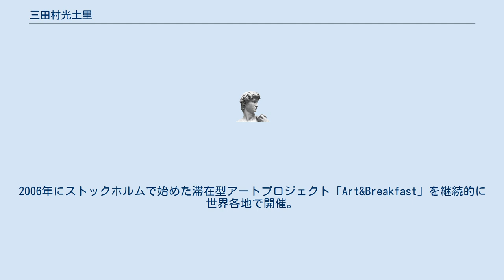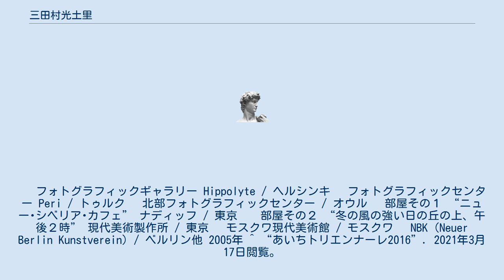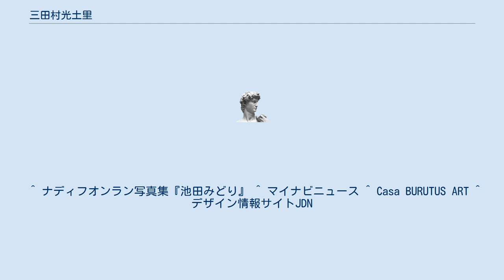三田村光土里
三田村 光土里（みたむら みどり、1964年8月28日 - ）は、日本の美術家。
日常の記憶を題材に、写真、映像、言葉、日用品など様々な材料を組み合わせ、「人が足を踏み入れられる三次元のドラマ」と称するインスタレーションを展開する。
 1994年、東京にて初個展「A Cross July」を開催。
2005年、文化庁新進芸術家派遣研修員としてフィンランドのヘルシンキに滞在。
フィンランド3都市で巡回個展。
2006年にはウィーン分離派館Secessionにて個展を開催。
これは日本人としては荒木経惟以来となる。
2006年にストックホルムで始めた滞在型アートプロジェクト「Art&Breakfast」を継続的に世界各地で開催。
ウィーオン、スウェーデンをはじめ、スペイン、ドイツ、イギリス、アメリカ、グルジア、韓国など、広い範囲で制作活動を展開している。
 別名義の『池田みどり』は写真家の池田晶紀（いけだ まさのり）と美術作家の三田村光土里（みたむら みどり）によるお互いの作品の背景にある潜在的な記憶をもとに新しい風景を写真でドラマチックに視覚化するアート・ユニット。
 　フォトグラフィックギャラリー Hippolyte / ヘルシンキ 　フォトグラフィックセンター Peri / トゥルク 　北部フォトグラフィックセンター / オウル 　部屋その１ “ニュー･シベリア･カフェ” ナディッフ / 東京 　 部屋その２ “冬の風の強い日の丘の上、午後２時” 現代美術製作所 / 東京 　モスクワ現代美術館 / モスクワ 　NBK（Neuer Berlin Kunstverein）/ ベルリン他 2005年 ^ “あいちトリエンナーレ2016”. 2021年3月17日閲覧。
 ^ Secession ^ “トーキョーアーツアンドスペース”. 財団法人東京都歴史文化財団. 2021年3月17日閲覧。
 ^ “スペイン個展”. Galería Manuel Ojeda. 2021年3月17日閲覧。
 ^ “フィンランド展覧会”. Photographic Center Peri. 2021年3月17日閲覧。
 ^ “釜山ビエンナーレ”. Busan Biennale 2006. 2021年3月17日閲覧。
 ^ ナディフオンラン写真集『池田みどり』 ^ マイナビニュース ^ Casa BURUTUS ART ^ デザイン情報サイトJDN